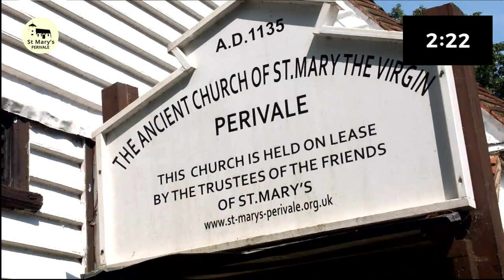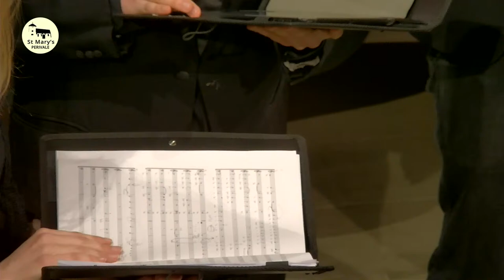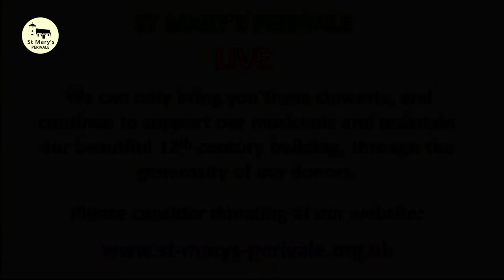St Mary's Perivale LIVE : The Continuum Chamber Choir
The Continuum Chamber Choir
conducted by Harry Guthrie
Rachel Coombs  Ellie Stamp
Tom Baarda Joseph Hancock
Alex Hopkins  Ben Thurlow

A programme of English Choral Music

William Harris  Holy is the true light
Gerald Finzi  Thou didst delight my eyes
Orlando Gibbons O Lord in thy wrath
Robert Parsons  Ave Maria
Thomas Tallis  Lamentations Part I
Piers Connor Kennedy O Nata Lux
James O'Donnell Present yourselves as a sacrifice
Imogen Holst A hymne to Christ
Edward Elgar They are at rest
John Bennet Weep o mine eyes
William Cornysh Ah Robin
John Wilbye Flora gave me fairest flowers
arr. Ralph Vaughan Williams The Turtle Dove
arr. Ralph Vaughan Williams Bushes and Briars
Charles Villiers Stanford Beati quorum via
Arthur Sullivan The long day closes